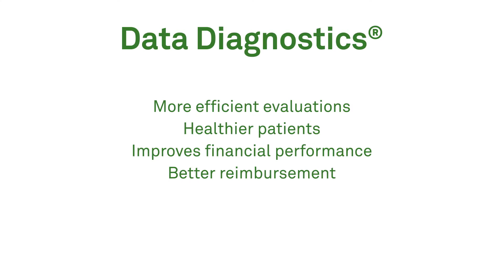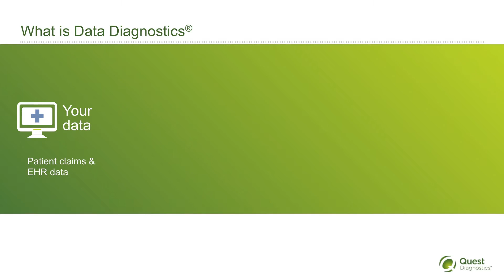Data Diagnostics & Harvard Pilgrim Healthcare: Powering decisions with data-driven insight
Find out how Data Diagnostics, part of the Quest Quanumᵀᴹ suite of technology solutions, is used by Harvard Pilgrim Healthcare.